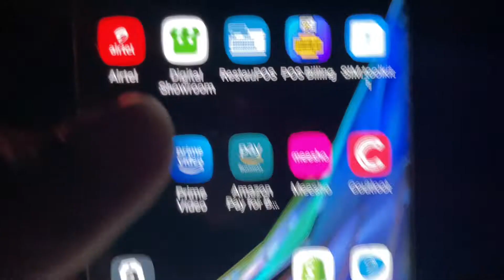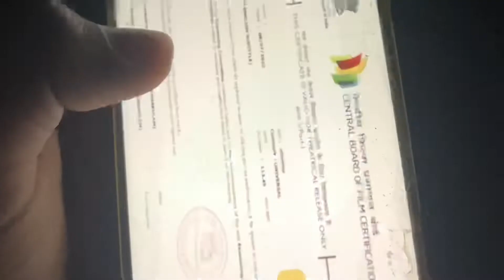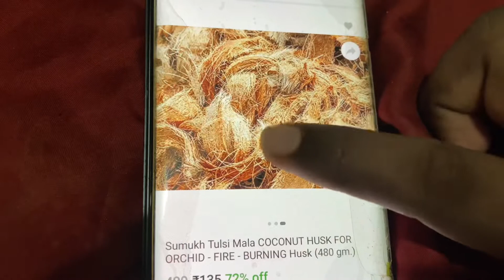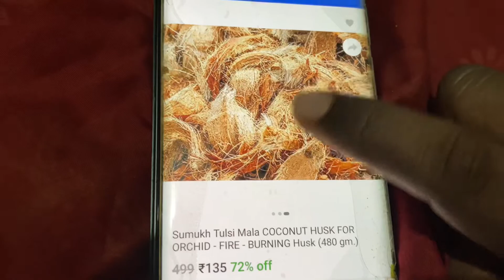day in my life